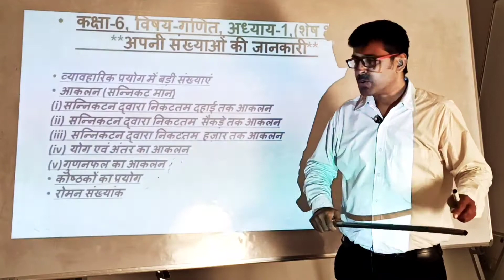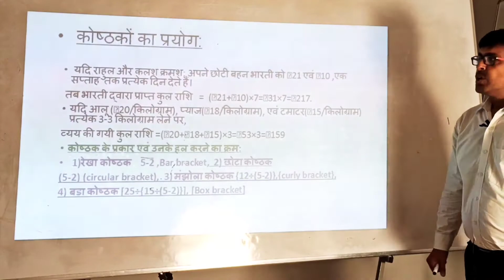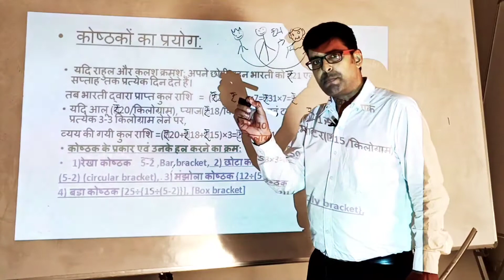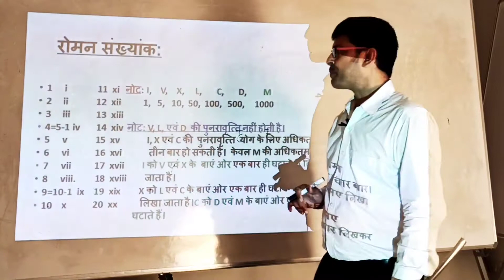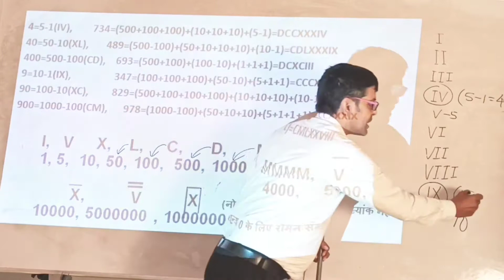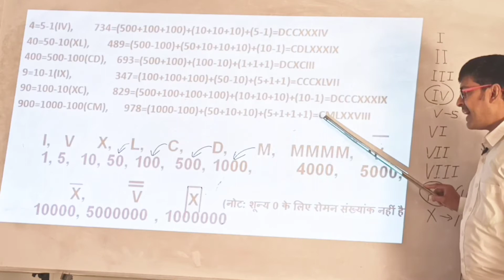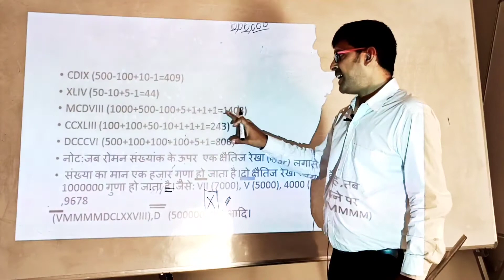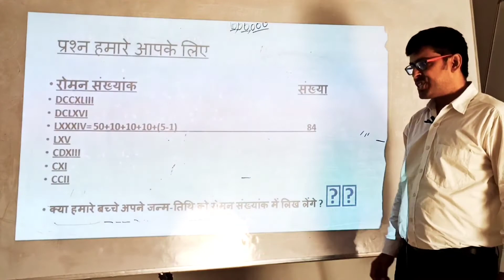Knowing Our Numbers Part 2 | Class 6th Maths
Shoot & Edited by Mrs. Reshmi Tubid.